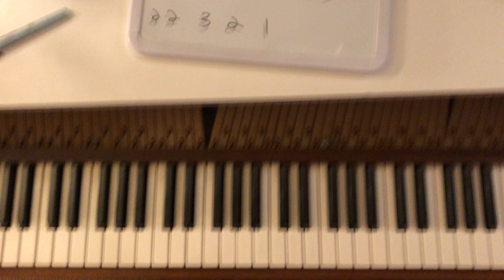G Major Scale - Left Hand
How to play a g major scale on piano